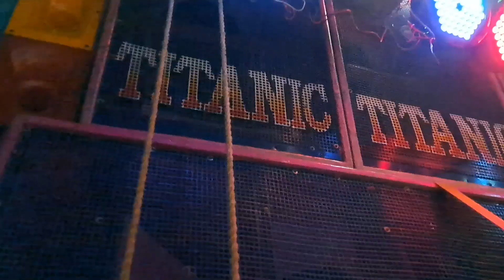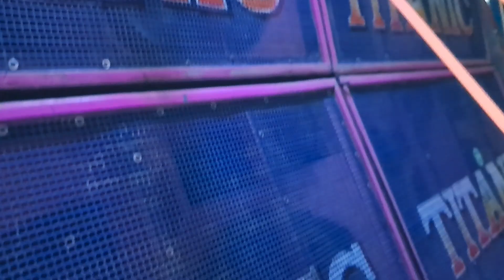একাই একশ❤️‍🔥 - TITANIC MUSIC 🔥 - ব্যাস এর প্রেশার টা দেখুন 🤯🤯 || Box Dg amplifier || YT SOUNDTECH